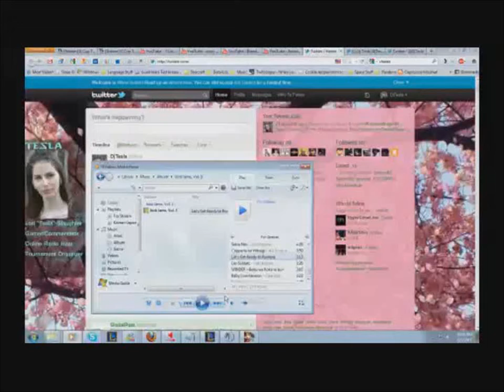Maniac Monday - Daily #1 - Part 1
I decided to start a League of Legends Daily. This was my first attempt at a League of Legends Daily, as well as my first attempt at doing commentary for League of Legends. I happen to be a broadcaster, commentator and event organizer in many different games. The first Daily was held on a monday night, which I have decided to call Maniac Monday. Due to the length of the cast & daily - I have had to crop recording. Links to the rest of the videos are listed below in order. I hope you enjoyed it! ^^